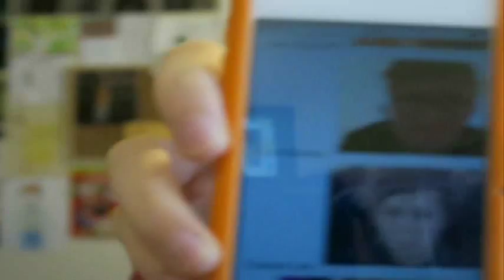Which YouTube Guy Do You Belong With?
Found a quiz and it say which YouTube guy do you belong with? and i took the quiz but you never guess who it is? i hope you enjoy this video.

click this link for you do the quiz i took in this video